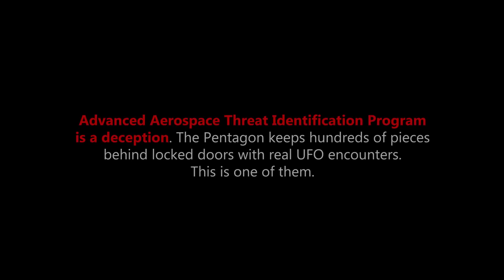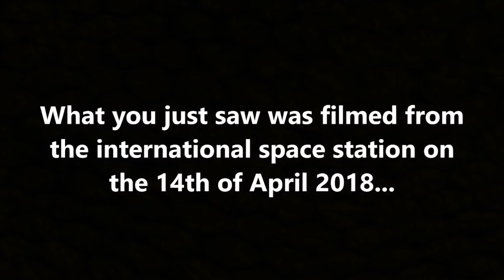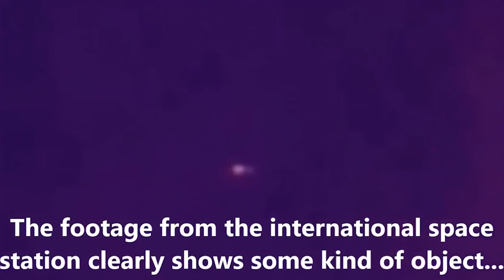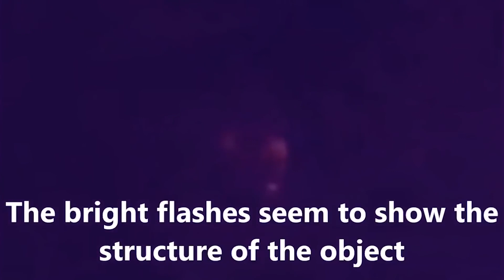UFO's Complitaion 2019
Some of the best UFO sightings